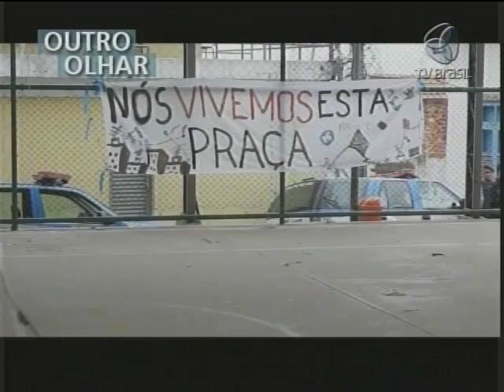OUTRO OLHAR - Obras da Copa provocam remoção de famílias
As obras para a Copa do Mundo vem causando problemas para algumas comunidades. No Rio de Janeiro, moradores do Morro da Providência estão tendo que deixar suas casas por causa da construção de um teleférico. É assunto do nosso Outro Olhar. A produção é do Coletivo "Entre Sem Bater".

NOTA PÉ

A Prefeitura do Rio de Janeiro afirma que as famílias estão sendo retiradas por estarem em uma área de risco e que o teleférico será usado como transporte público para melhorar a circulação dos moradores no local.